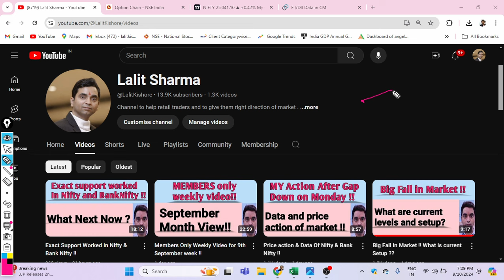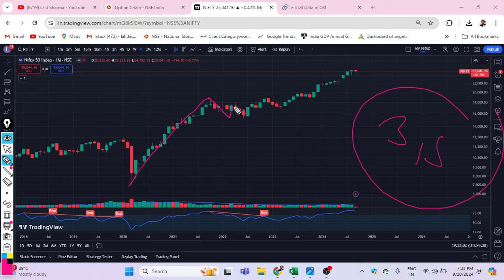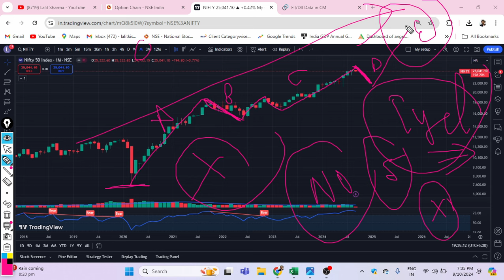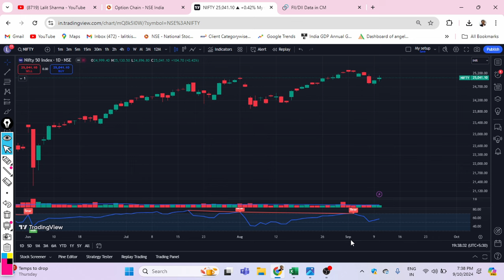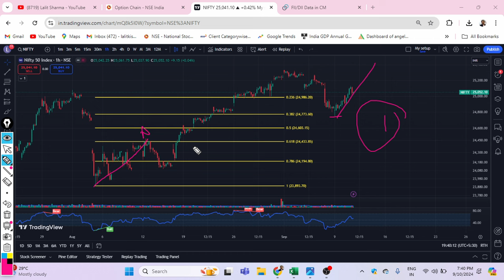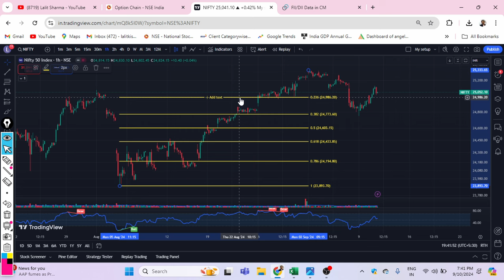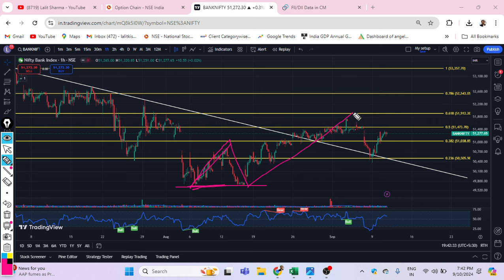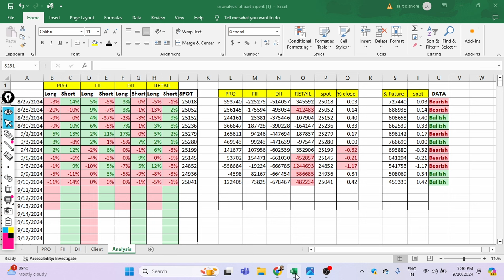Is CRASH Coming In Market !!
or